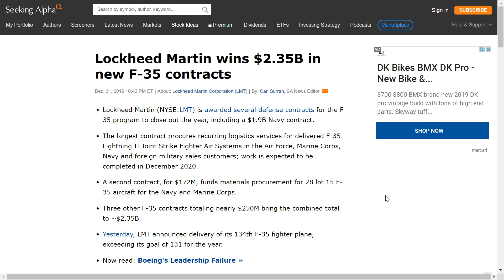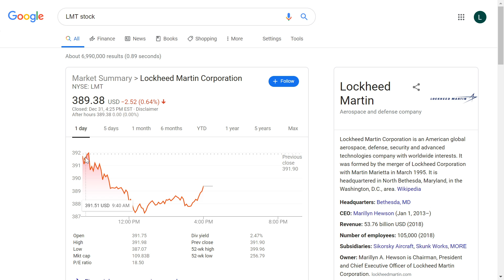Lockheed Martin wins $2 35B in new F 35 contracts in December 2020